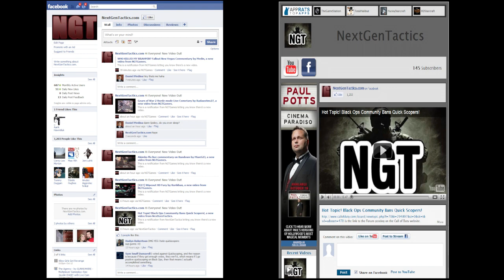Fallout New Vegas Part 15 by MrR3d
Blu3 gotta do what a Blu3 gotta do!